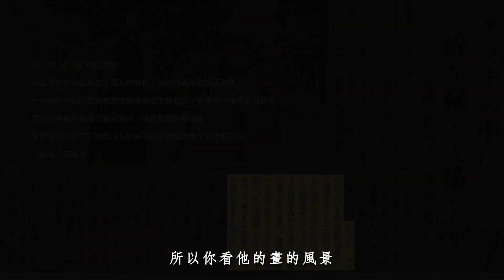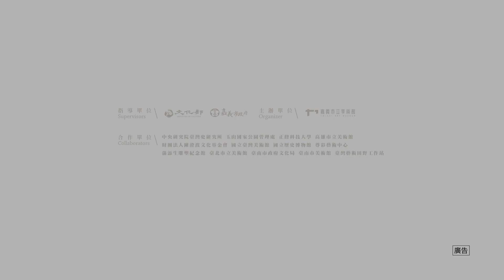▍▎人・間- 陳澄波與畫都 ▎▍ 黃明川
▍▎人・間- 陳澄波與畫都 ▎▍

《人・間- 陳澄波與畫都》展出了陳澄波對於嘉義這座城市的的觀察及描繪，作品紀錄著當時城市中的凡常生活，這些場景也反映出陳澄波對於家鄉的觀察，乃至於從地方擴及至世界的連結。

「過去的觀點認為大城市是唯一的依賴，陳澄波的思維不覺得必然如此。如果自己的身子裡面已經有現代性、有當代性，那世界就在你的身上。」－黃明川

請點開影片，一起聽聽同樣出身嘉義的嘉義國際藝術紀錄影展總監－黃明川，對本次展覽的分享，如何從陳澄波的作品中看見藝術的當代感，看見「寫實」在於個人觀點。而如今，透過網際網絡、社交平台串連下，世界就在我們的日常生活中展開。

展覽期間 ｜03/19(六)-06/26(日)
開放時間 ｜週二至週日9:00- 17:00(週一休館)